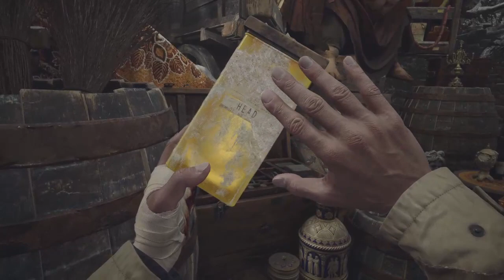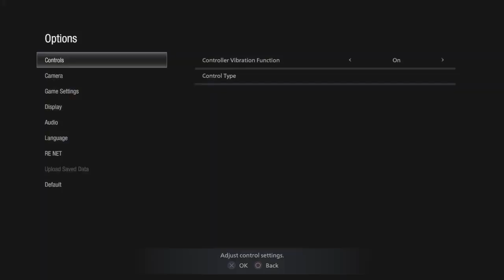Resident Evil Village Gameplay: Ethan vs LADY DIMITRESCU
No commentary guys! Just gameplay.

We're still going in this creepy Resident Evil game!

Resident Evil Village is a survival horror game developed and published by Capcom. The sequel to Resident Evil 7: Biohazard, players control Ethan Winters, who is searching for his kidnapped daughter; after a fateful encounter with Chris Redfield, he finds himself in a village filled with mutant creatures.